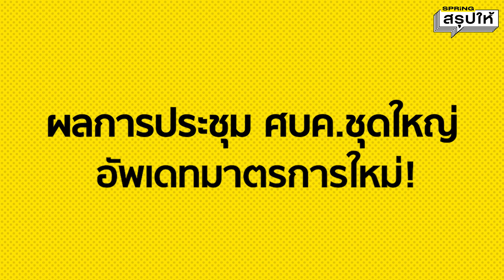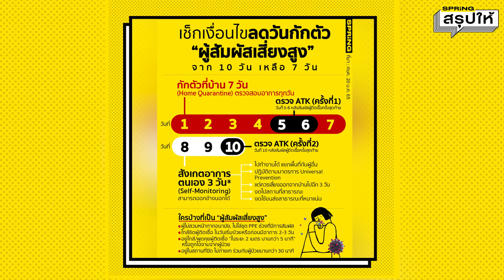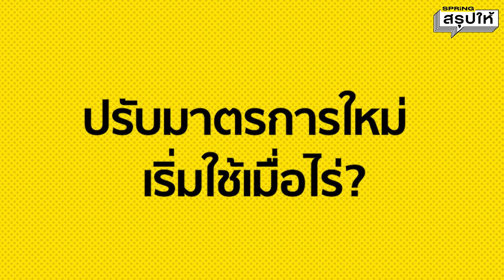เช็กเลย มาตรการใหม่ศบค. ลดวันกักตัว ผู้สัมผัสเสี่ยงสูง เหลือ 7 วัน l SPRiNGสรุปให้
มาตรการใหม่ศบค. 24 มกราคมนี้ มีอะไรบ้าง ใครคือสัมผัสเสี่ยงสูง ผับ บาร์ กลับมาเปิดได้ยัง? เด่วสรุปให้ฟัง